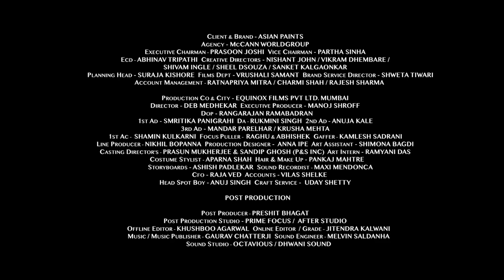Asian Paints (Director's cut)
Client & Brand - Asian Paints
Agency - McCann World Group
Executive Chairman - Prasoon Joshi
Vice Chairman - Partha Sinha
ECD - Abhinav Tripathi
Creative Directors - Nishant John, Vikram Dhembare, Shivam Ingle, Sheel Dsouza, Sanket Kalgaonkar
Planning Head - Suraja Kishore
Films Dept. - Vrushali Samant
Brand Service Director - Shweta Tiwari
Account Management - Ratnapriya Mitra, Charmi Shah, Rajesh Sharma

Director - Deb Medhekar
Executive Producer - Manoj Shroff
DoP - Rangarajan Ramabadran
1st AD - Smritika Panigrahi
DA - Rukmini Singh
2nd AD - Anuja Kale
3rd AD - Mandar Parelkar, Krusha Mehta
1st AC -  Shamin Kulkarni
Focus Puller -  Raghu & Abhishek
Gaffer - Kamlesh Sadrani
Line Producer - Nikhil Bopanna
Production Designer -  Anna Ipe
Art Assistant - Shimona Bagdi
Casting Directors - Prasun Mukherjee & Sandip Ghosh (P&S Inc)
Art Intern - Ramyani Das
Costume Stylist - Aparna Shah
Hair & Make Up - Pankaj Mahtre
Storyboards - Ashish Padlekar
Sound Recordist - Maxi Mendonca
CFO - Raja Ved
Accounts - Vilas Shelke
Head Spot Boy - Anuj Singh
Craft Service -  Uday Shetty

Post Production
Post Producer - Preshit Bhagat
Post Production Studio - Prime Focus, After Studio
Offline Editor - Khushboo Agarwal
Online Editor/Grade - Jitendra Kalwani
Music & Music Publisher - Gaurav Chatterji
Sound Engineer - Melvin Saldanha
Sound Studio – Octavious, Dhwani Sound